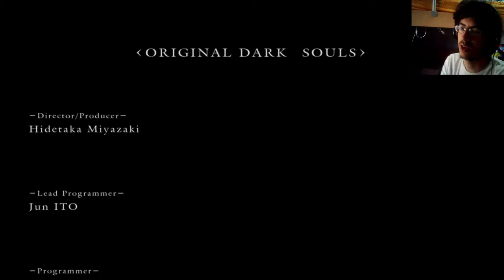En Directo - Dark Souls - Parte 20 - Final - Juego fácil